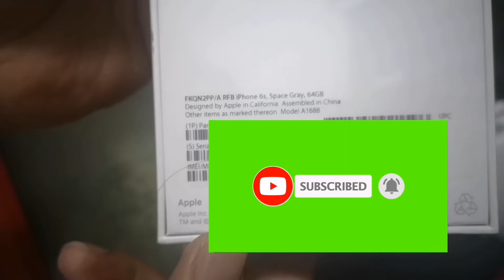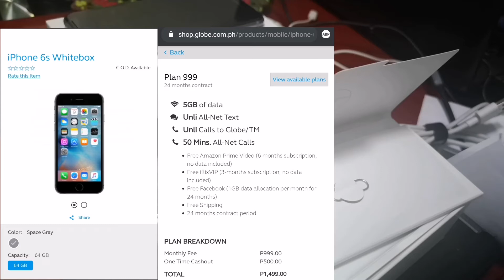Globe Iphone6s plan 999 pwedeng may stock pa.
Delivered by globe via airspeed
Globe Iphone 6s whitebox (Apple Certified Refurbished)
Plan 999 monthly
500 pesos cashout